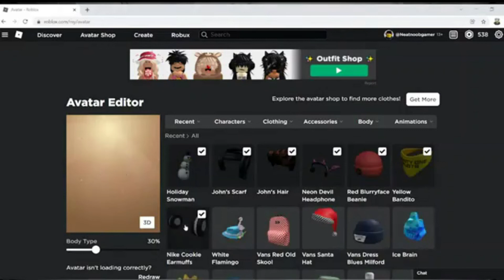How To Get Free Item Roblox Nike Cookie Earmuffs For Your Avator In Nikeland"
Roblox Nikeland